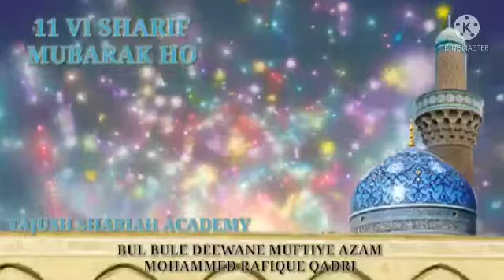11_Sarif_Mubarak_ho(360p)